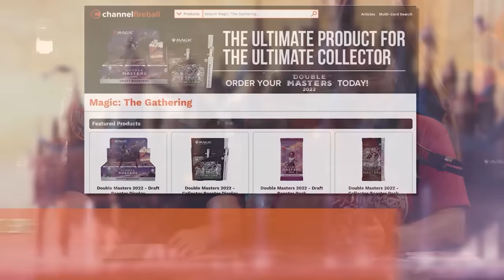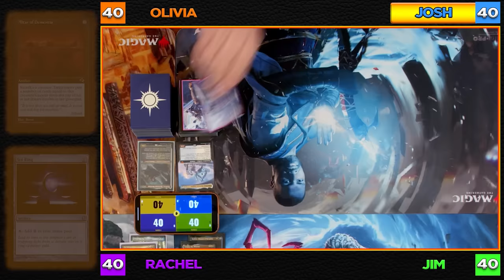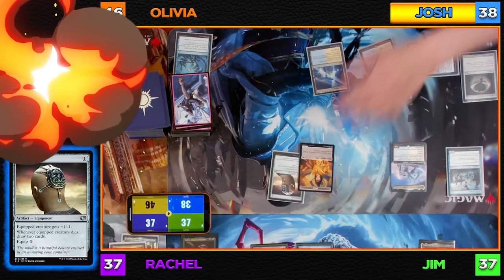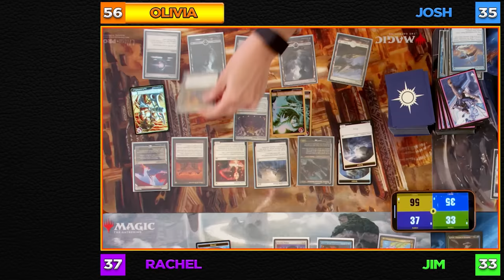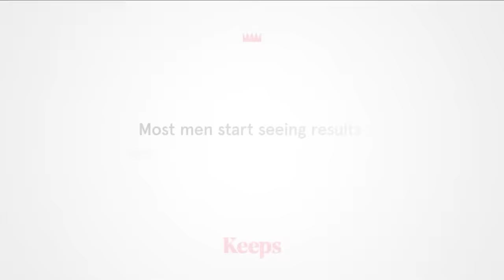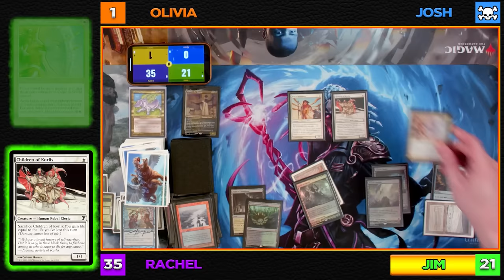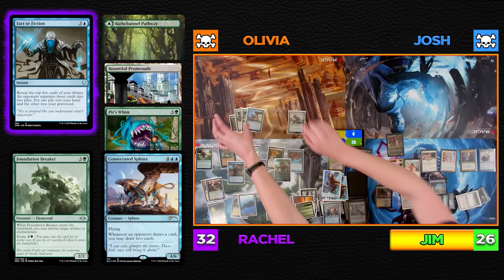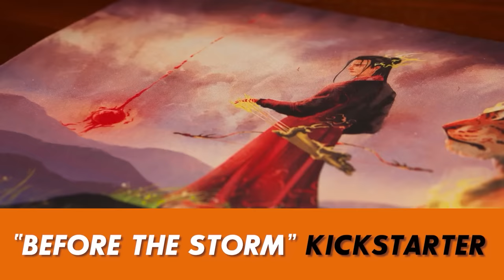Commander Advisory Group BATTLE (CAG) | Extra Turns 24 | Magic: The Gathering EDH Gameplay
Show Notes:

The Commander Advisory Group helps to ensure the health of our beloved format, but today they're just here to crush each other with their spiciest personal decks. JLK faces off against fellow CAG members Rachel Weeks, Olivia Gobert-Hicks, and Jim Lapage. With some crazy interactions and big-brain plays, this is one game you absolutely don’t want to miss!

It’s Shorikai vs. Phelddagrif vs. Thalisse vs. Tymna & Kydele

LIMITED EDITION “BEFORE THE STORM” PLAYMAT
Get your hands on our new “Before the Storm” playmat!

COMMAND ZONE LIVE EPISODE #4:
With CommandFests and other big Magic (the) gatherings back on our calendars, it’s important to keep these Fests festive for everyone. Join us June 29th for the 4th episode of Command Zone Live, where we’ll be talking about the best practices for big magic events to make sure you – and everyone else – have the best time possible.

MINT MOBILE:
Get your new wireless plan for just $15 a month and get the plan shipped to your door for FREE!

KEEPS:
The best way to prevent hair loss is to do something about it while you still have hair left. and receive your first month of treatment FOR FREE!

Credits:

Directed by: Josh Murphy
Edited by: Terry Robertson
Post Production Supervisor: Josh Murphy
Executive Producer: Josh Lee Kwai
Co-Producer: Jimmy Wong
Additional Editing by: Josh Murphy and Arthur Meadowcroft
Special FX and GFX: Terry Robertson
Director of Photography: Jake Boss
Sound Mix: Josh Murphy